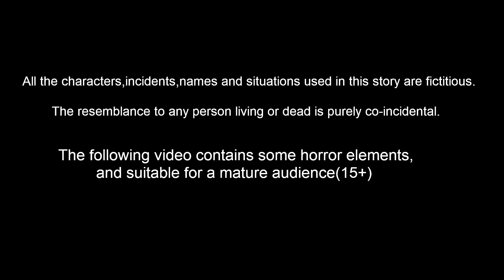తెలివైన తుని పిచ్చుక | Telugu Stories | telugu Fairy Tales | Best Birds Stories Telugu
తెలివైన తుని పిచ్చుక  | Telugu Stories | telugu Fairy Tales | Best Birds Stories Telugu | telugu kathau |moral stories |stories in telugu

tories are featured charecter :
tuni pichuka
luci pavuram
chotu chilaka
chuchu kaki